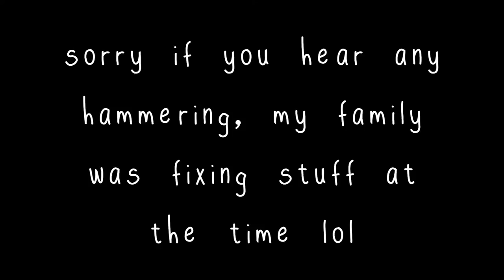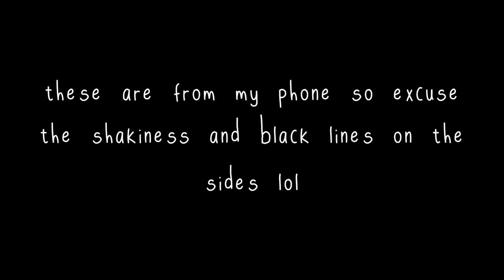Furry Friend Tag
furry friend tag ft. beauty!! i hope you enjoyed this video. beauty is a little bit camera shy hahah. tell me in the comments if you have a pet and what kind it is.

✪click show more if you have a pet (still click it if you dont;)✪